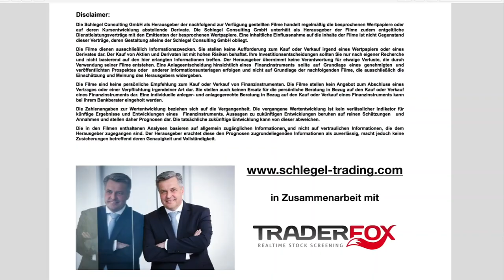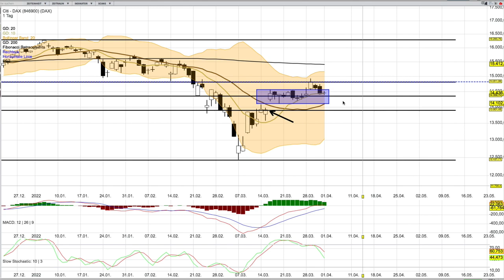DAX Analyse ab dem 4 April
Webinar am 13. April um 18:00